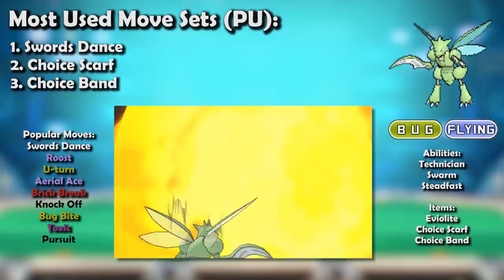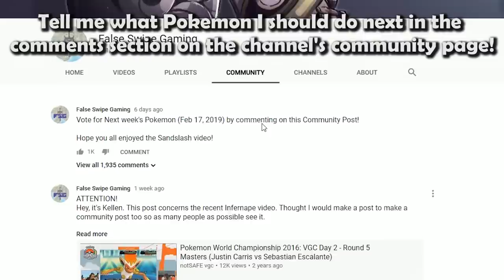How GOOD was Scyther ACTUALLY? - History of Scyther in Competitive Pokemon (Gens 1-7)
Scyther is this week’s Pokemon for our competitive history series! Join False Swipe Gaming in this brief overview of Scyther in competitive Pokemon!

0:00 - Intro
0:54 - RBY/Gen 1
2:02 - GSC/Gen 2
3:26 - ADV/Gen 3
4:49 - DPP/Gen 4
6:50 - BW/Gen 5
8:17 - XY/Gen 6
9:38 - SM/Gen 7
10:28 - Outro

Game Capture Artist:
Jago